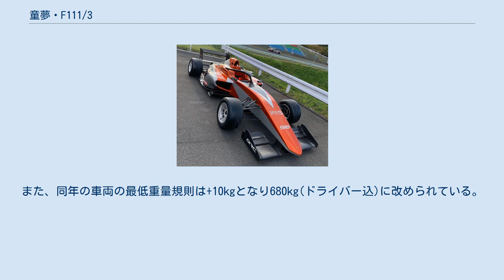童夢・F111/3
童夢・F111/3（どうむ・エフ111/3）は、童夢が開発する、国際自動車連盟（FIA）規格のフォーミュラカーである。
 2019年9月10日に岡山国際サーキットでシェイクダウンが行われ、加藤寛規、金丸ユウ、片山義章の現役ドライバーによってテストが行われた。
同年9月27日には、シリーズの概要含め岡山国際サーキットで記者会見を行った。
 基本的には、FIAが2018年より提唱している「リージョナルF3」に適合したシャシーとなり、リージョナルF3のプライスキャップ（シャシー77,000ユーロ、エンジン23,000ユーロ）に従う形で販売される。
エンジンは当面フォーミュラ リージョナル ヨーロピアン選手権やF3 アジア選手権 等で使用されているアウトテクニカ・モトーリがチューニングしたアルファロメオ製 1,750cc 直列4気筒 ターボエンジンを使用するが、これは「プライスキャップに適合するエンジンが今の所これしかない」ためで、将来的には日本メーカーのエンジンに切り替えたいと考えている。
安全装備としてHaloの搭載にも対応している。
 同車両の特徴として、フロントのダンパーカバーの一部にBcomp社と共同開発した天然繊維を使用している。
これは、内部にGPSアンテナを内蔵しておりCFRPの様な電波遮蔽性のある材料が使えない為である。
従来ではGFRPやケブラーを使用しているが、海外のGT4などにも採用が進む天然繊維を日本国内のFIA/JAF公認車両では初めて採用された例と言える。
 童夢では、2024年にFIA F4のシャシーが新型に切り替わるタイミングで、F111/3と同一モノコックを使用する「F111/4」の開発も計画している。
 2021年は、FIAの安全規則改訂を受けてリアストラクチャーとギヤBOXを結ぶ、2ｋJテザーが新たに追加された。
また、同年の車両の最低重量規則は+10kgとなり680kg(ドライバー込)に改められている。